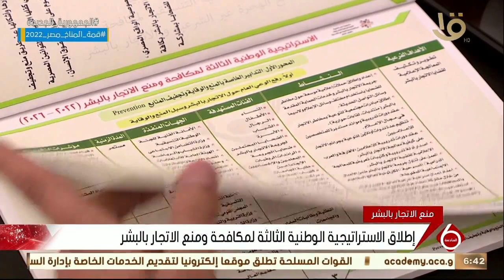نشرة السادسة | إطلاق الاستراتيجية الوطنية الثالثة لمكافحة ومنع الاتجار بالبشر